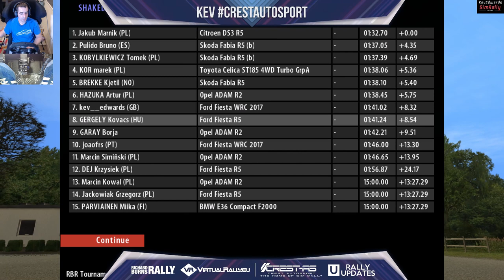Sweden Shakedown VRC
A quick s stage shakedown ready for VRC Sweden